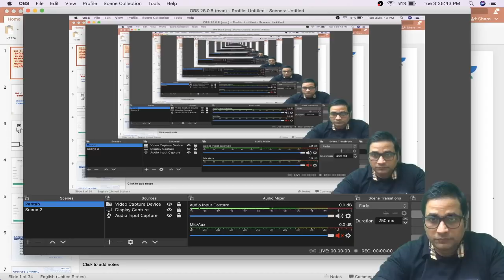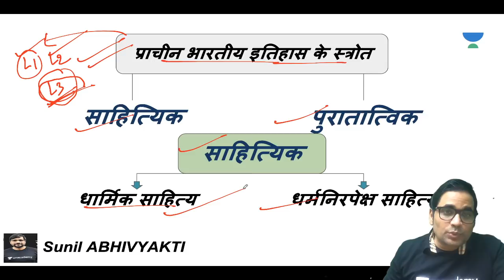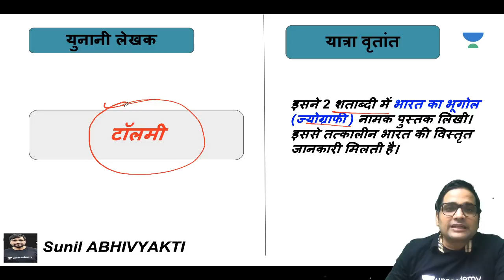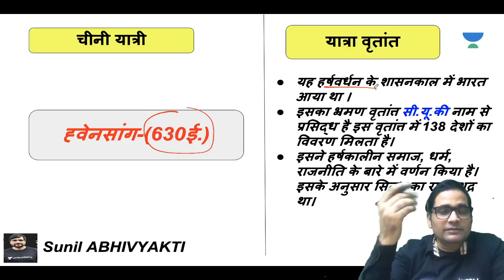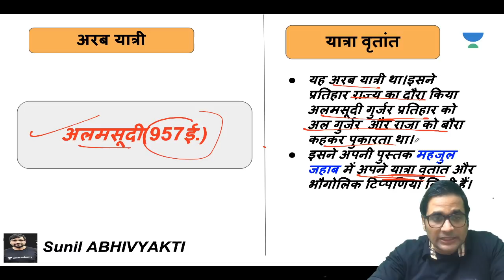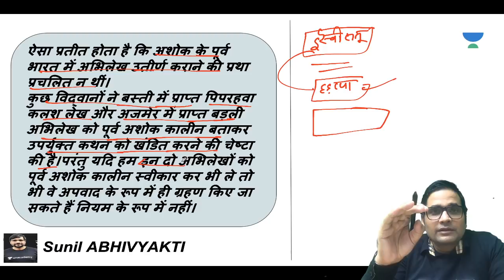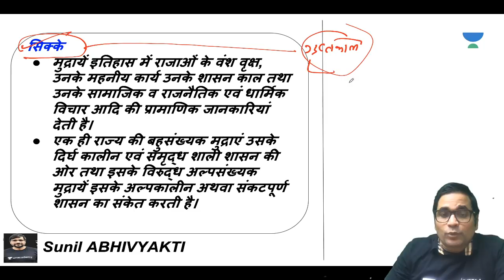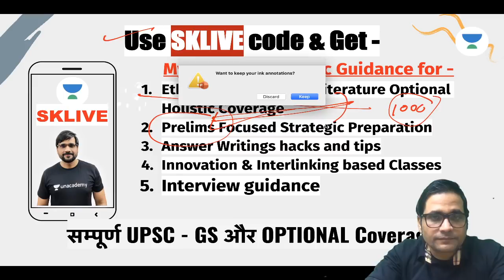Lecture 2: General Studies | Paper 1 | Ancient Indian History | IAS - UPPSC 2021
In this video lecture, Sunil Abhivyakti is starting with a new series Complete Strategy for Paper 1 for IAS - UPPSC 2021/22 aspirants. In this session, Sunil Abhivyakti covers Indian Heritage, Culture and World History for General Studies Paper 1. Watch the entire video for a thorough understanding.

Sunil Abhivyakti and more top educators are teaching live on Unacademy.

Unacademy Subscription Benefits:
1. Learn from your favourite teacher
2. Dedicated DOUBT sessions
3. One Subscription, Unlimited Access
4. Real-time interaction with Teachers
5. You can ask doubts in a live class
6. Limited students
7. Download the videos & watch offline